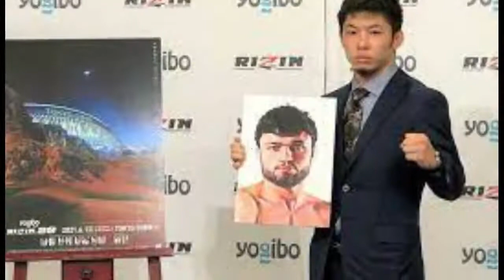渦中のクレベルが朝倉未来と斎藤裕を語る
桜庭和志
五味隆典
朝倉未来
レジェンド
pride
rizin
格闘技
斎藤裕
再戦
リマッチ
プロ
格闘家
太田忍
意見
クレベル